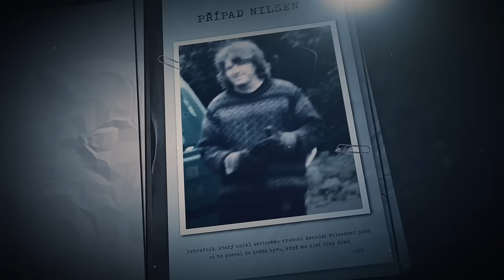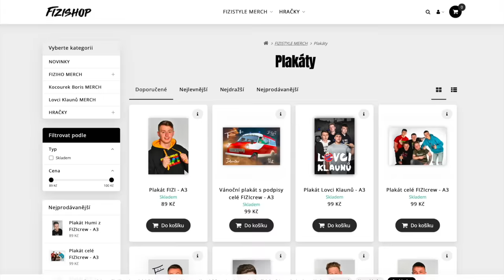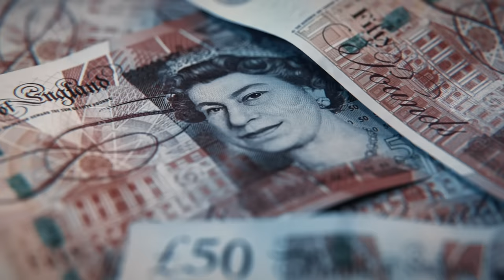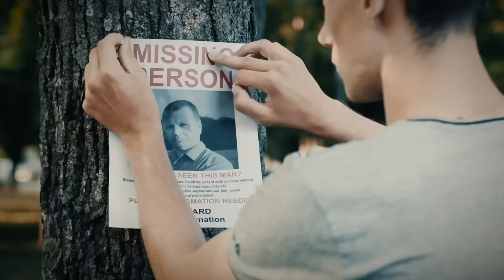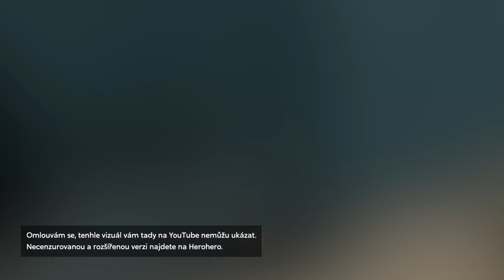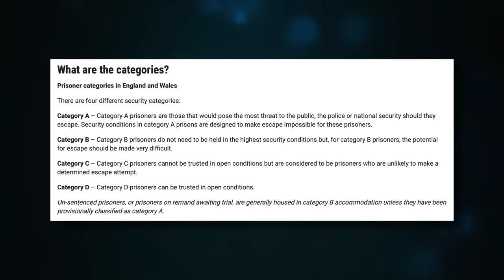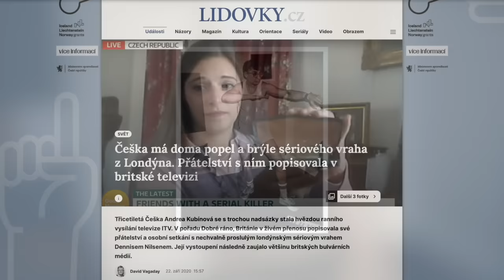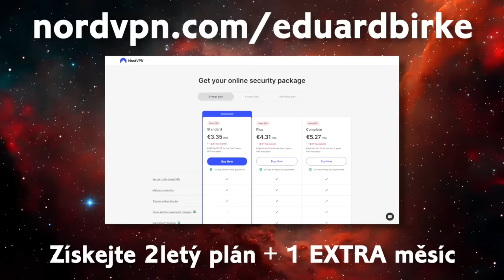HORŠÍ NEŽ DAHMER? (dokumentární video)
Získejte dvouletý plán NordVPN + 1 EXTRA měsíc zde . Je to bez rizika s 30denní zárukou na vrácení peněz od NordVPN!

Toto dokumentární video bylo vytvořeno pro informativní a edukativní účely.

This documentary video is intended for educational and informational purposes only.

Co si o těchto případech myslíte vy? Budu rád za váš názor dole v komentářích.

TVŮRCI VIDEA:
MODERÁTOR: Eduard Birke
STŘIH: Eduard Birke
Scénář: František Hájek, Eduard Birke
Korektury: Kristýna Mrňáková
Hlavní svačinář: Jan Polák